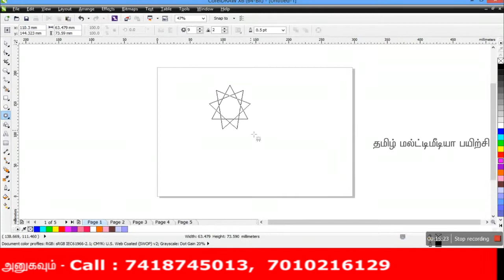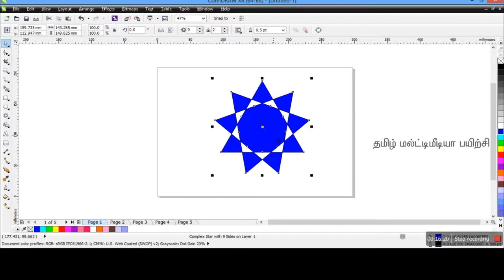CORELDRAW | SHORTCUT | DUPLICATE OBJECT PART - 1 | Tamil Tutorial